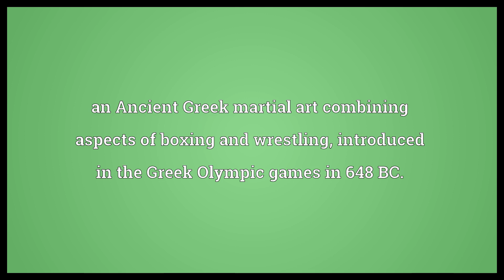Pankration Meaning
Video shows what pankration means. an Ancient Greek martial art combining aspects of boxing and wrestling, introduced in the Greek Olympic games in 648 BC..  Pankration Meaning. How to pronounce, definition audio dictionary. How to say pankration. Powered by MaryTTS, Wiktionary